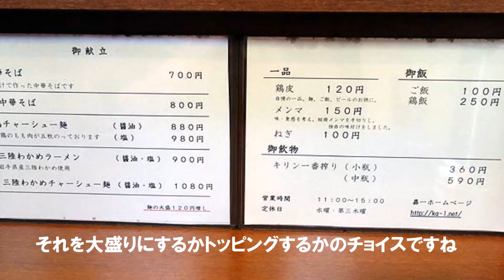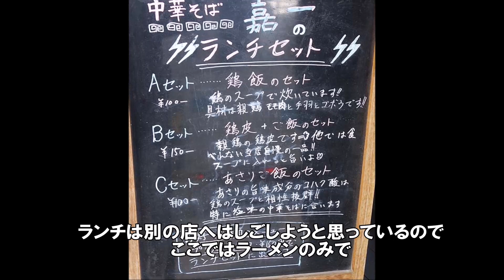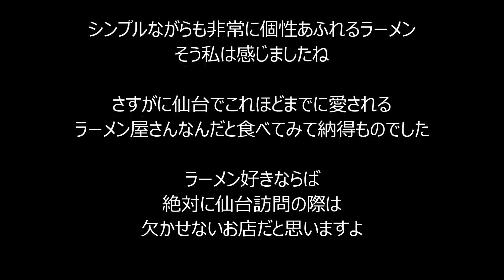仙台ラーメン屋の一番人気？大行列！激旨！鶏出汁中華そば 嘉一（宮城仙台）Ramen Sendai Miyagi Popular store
住所：宮城県仙台市青葉区国分町3-8-12
営業時間：11:00～15:00 (L.O)
定休日：水曜・第3木曜